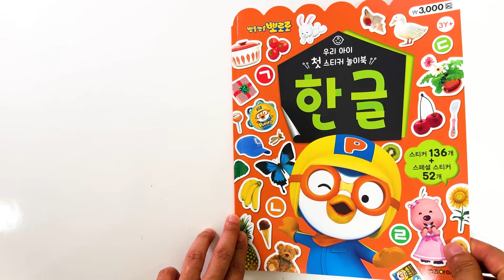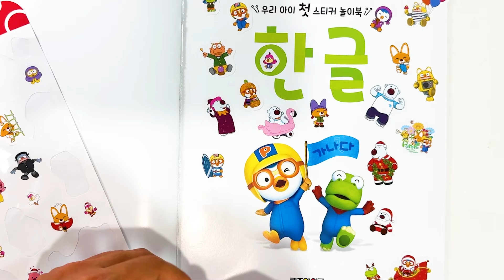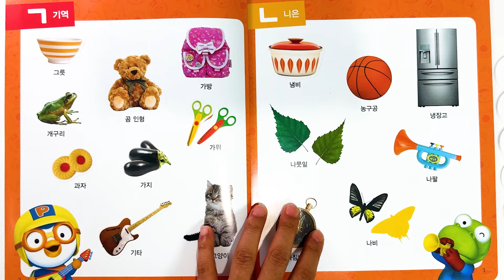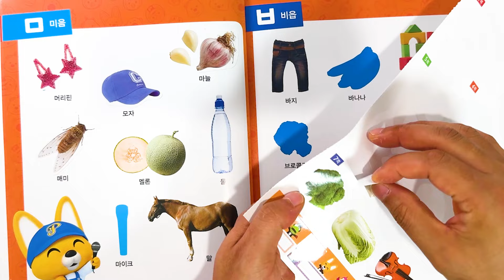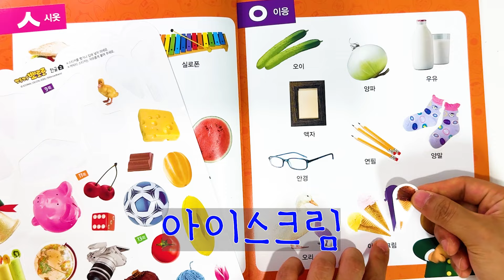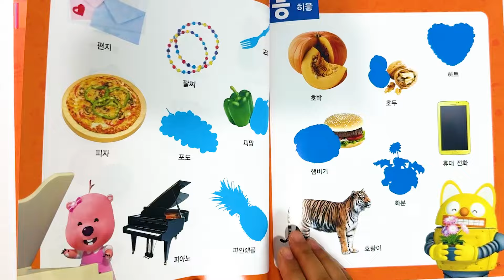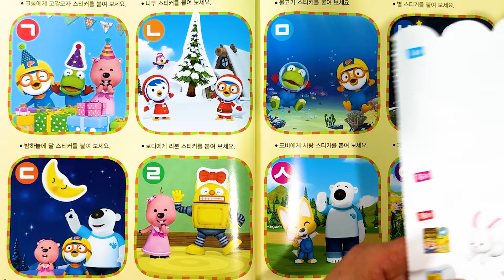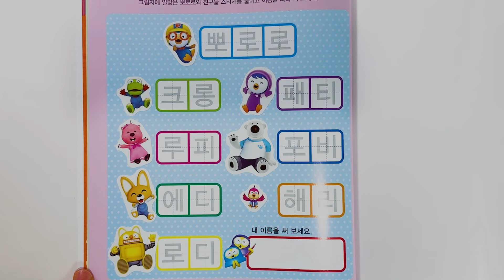뽀로로와 함께 한글을 배워 보아요!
안녕하세요. 이스토이입니다!
오늘은 뽀로로 친구들과 한글을 배워볼거에요
그럼 다같이 시작해볼까요?